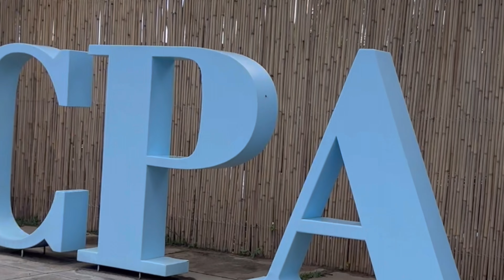Nacpan, EL Nido Palawan with Family || May 2022